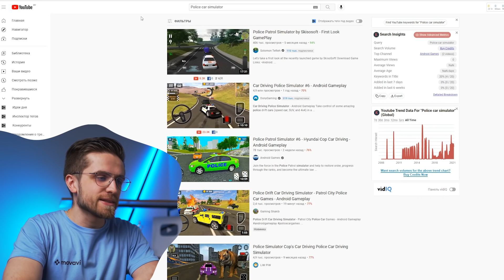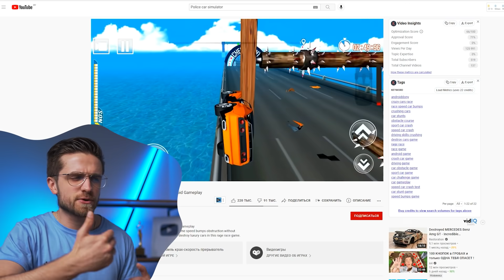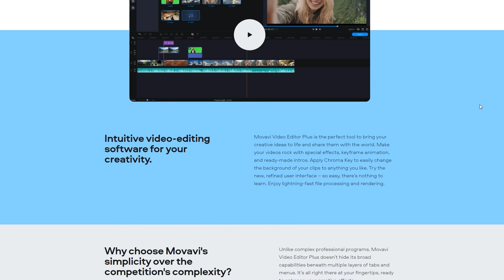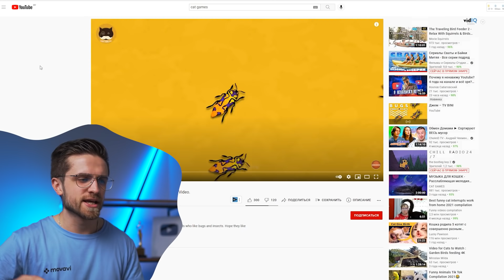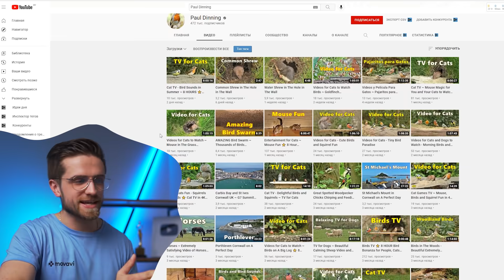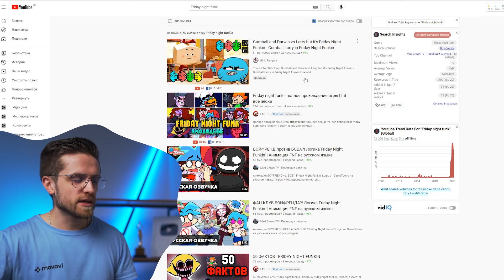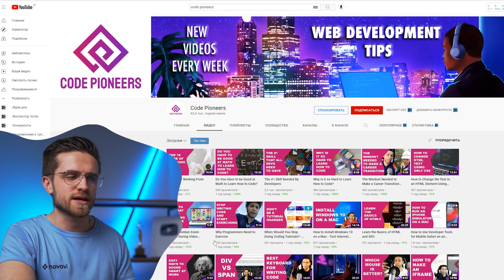How To Make $3398 By 1-Minute Youtube Video With No Subscribers?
How to make money on Youtube by making 1-minute videos on your channel? No matter how much subscribers you have, because such videos going viral easily and fast.